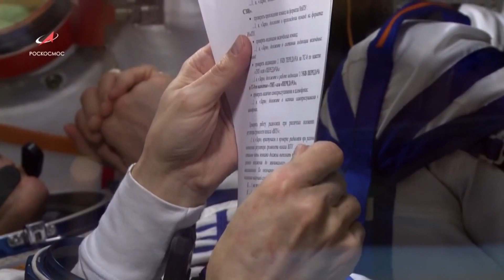Canadian astronaut David Saint-Jacques set to blast off into space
Canadian astronaut David Saint-Jacques will blast off on his first mission to space on Monday when he heads to the International Space Station (ISS). This mission will be the first trip to the ISS since the failed Soyuz MS-10 launch in October.